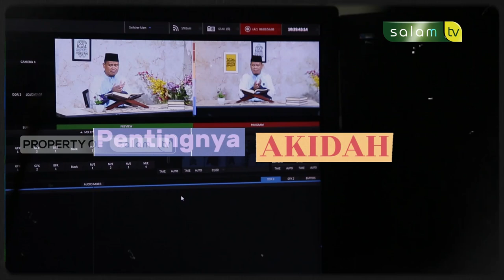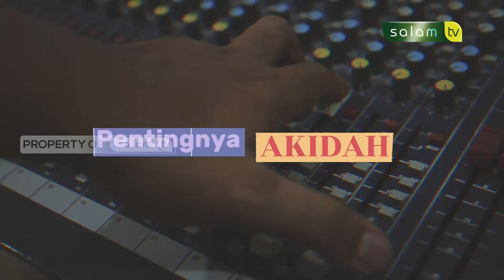JANGAN KHAWATIR ALLAH YANG MENGATUR SEMUA REZKI MAKLUKNYA - KAJIAN KITAB AQIDAH